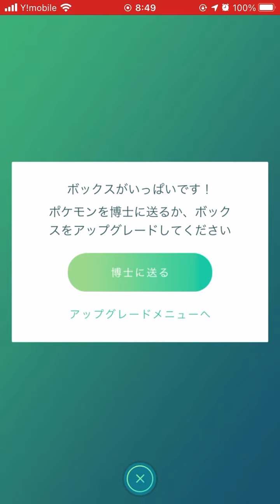【ポケモンGO】今日の一匹目はアチャモに決めた